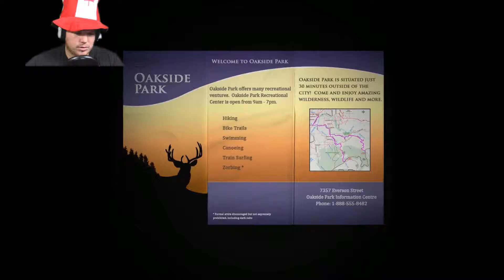The Eight Pages ➸ Slender: The Arrival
▬HI 5 FOR MORALE▬

►►Icini◄◄

 Gaming And Vlog Channel Trailer